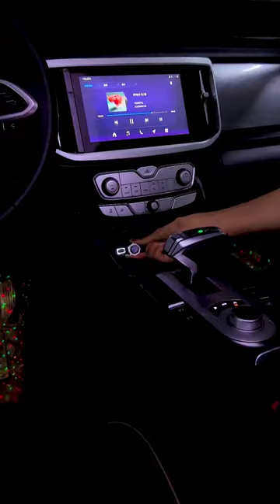Cool Smart Tool!🥰 New Gadgets, Smart Appliances, Kitchen Tools Utensils/Home Cleaning/Beauty